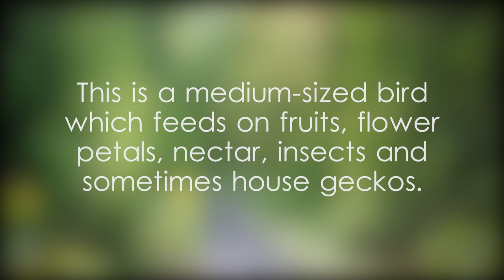Red-vented bulbul - video 1